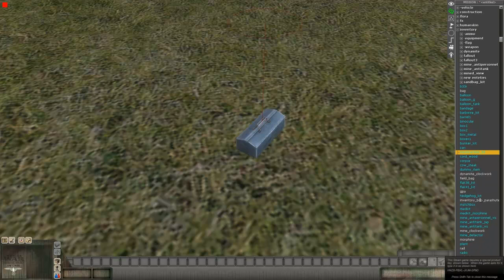Luftwaffe Flak Division abilities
Unit mod wip